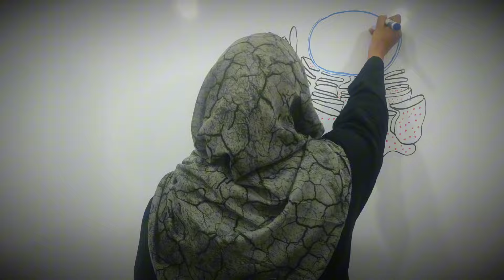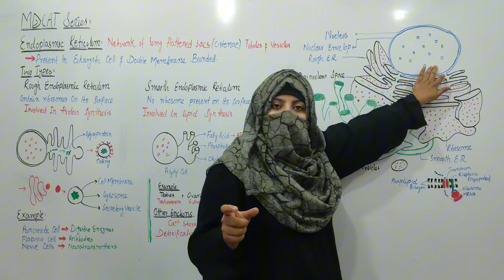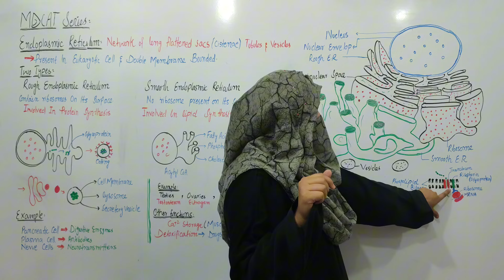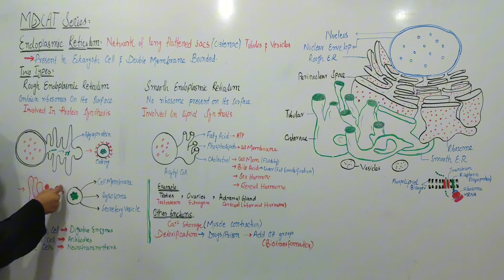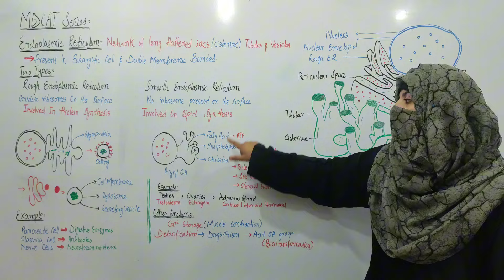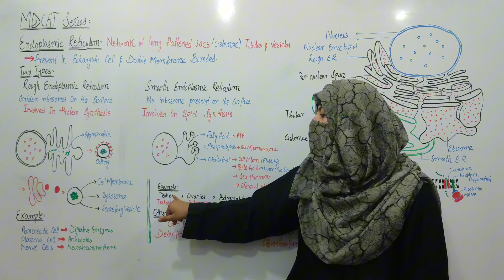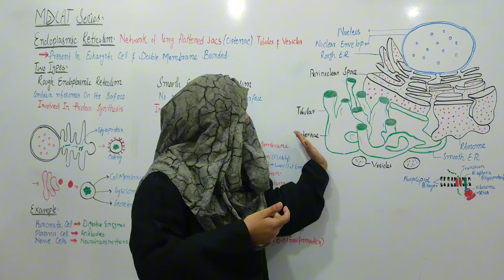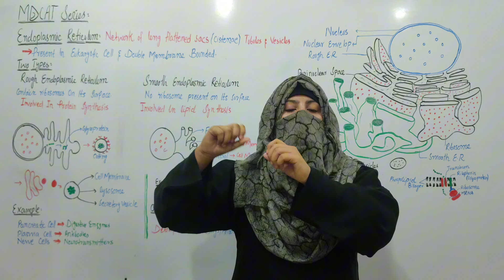Endoplasmic Reticulum| MDCAT Series| KPK + Federal| Detail Lecture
The endoplasmic reticulum (ER) is an organelle found in eukaryotic cells. It's involved in various cellular processes, including protein synthesis, lipid metabolism, and calcium storage. There are two main types of ER:

1. **Rough Endoplasmic Reticulum (RER)**: Contains ribosomes on its surface, giving it a rough appearance under a microscope. It plays a key role in protein synthesis and modification.

2. **Smooth Endoplasmic Reticulum (SER)**: Lacks ribosomes on its surface and is involved in lipid metabolism, detoxification of drugs and toxins, and calcium ion storage.